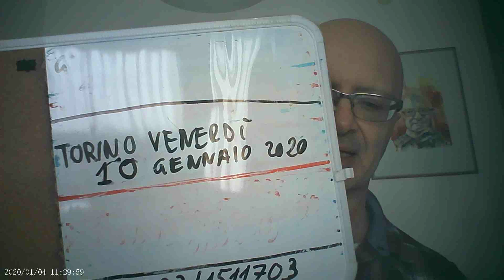Come rispondere al trattamento del silenzio lezione 1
Come rispondere al trattamento del silenzio lezione 1ABBONATI AL CANALE MASSIMO TARAMASCO PER AVERE ACCESSO AI CORSI (registrazioni dei corsi dal vivo) e a LIVE ESCLUSIVE: